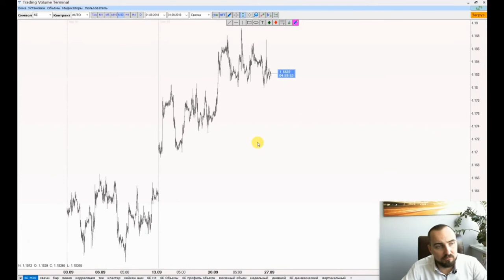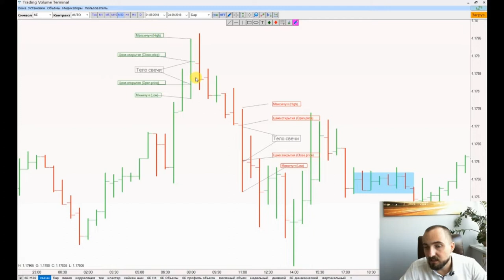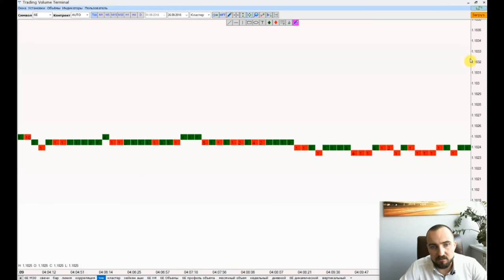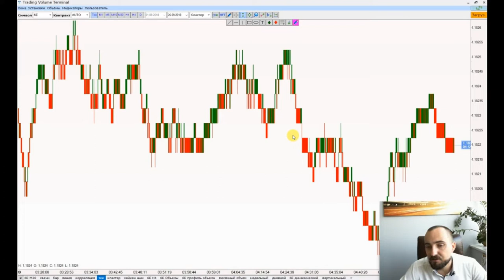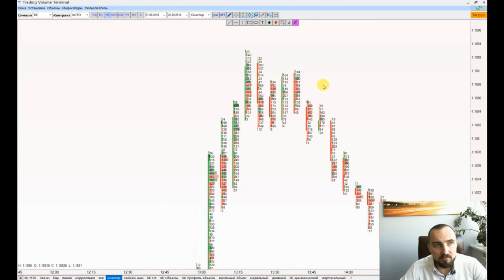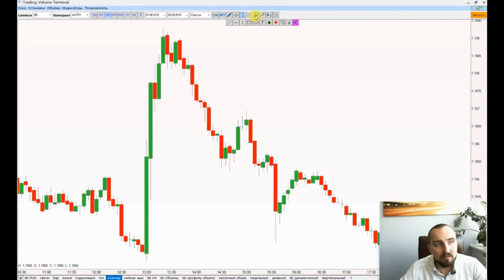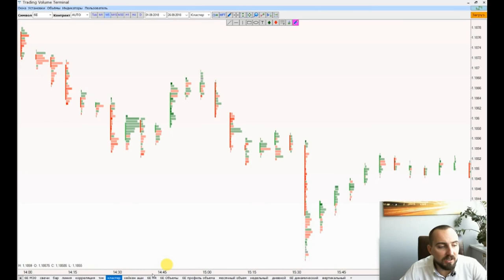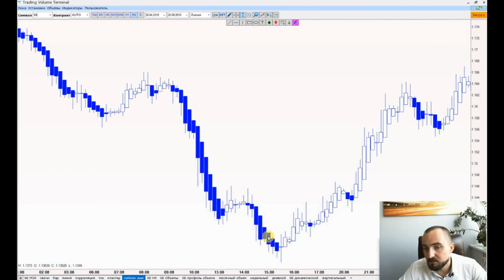№1 Виды графиков в TVT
Где взять

Обучение